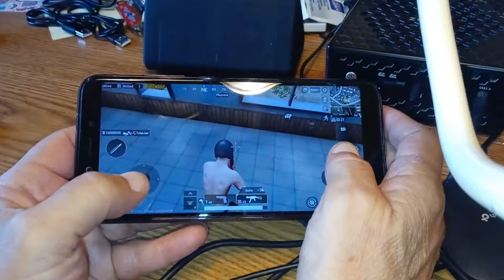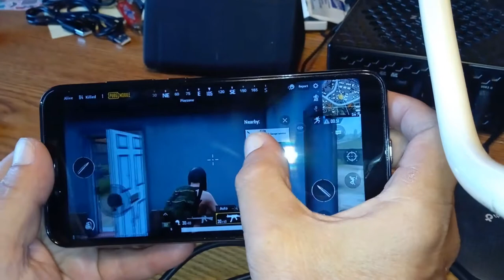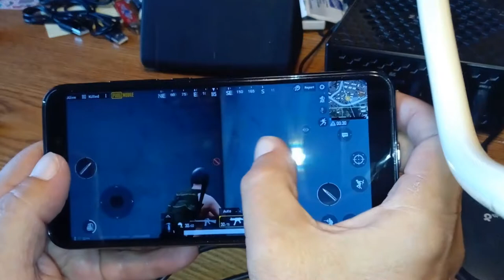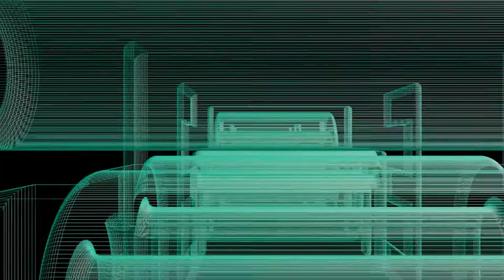Gaming Review Xiaomi Mi A2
Tonight we have a video on the Xiaomi Mi A2 AndroidOne phone gaming performance. The gaming performance is great, but the gameplay you will witness may cause nausea.

Videos or Links mentioned in this video:
Xiaomi Mi A2 Phone